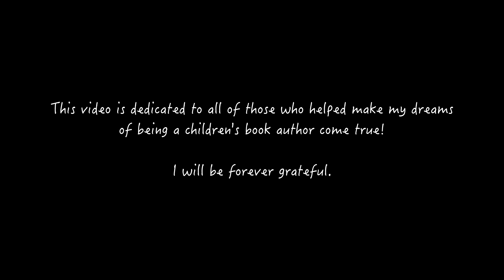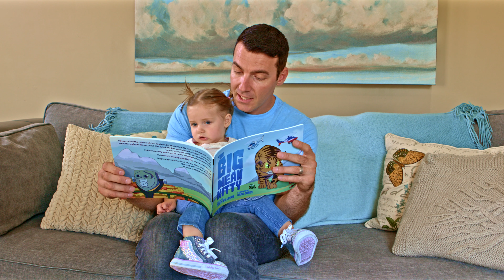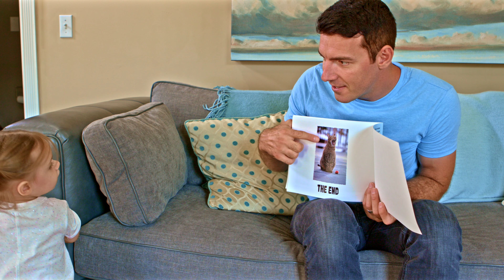Toddler Reacts To Dad's Big Mean Kitty Book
My daughter's reaction to my children's book is PRICELESS!